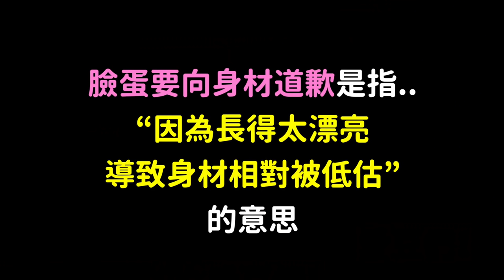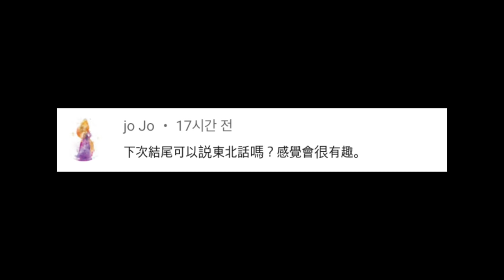韓國排球女神最新後續！/臉蛋要向身材道歉的女愛豆們？/防彈..委屈的話你也已忙內出身？｜DenQ